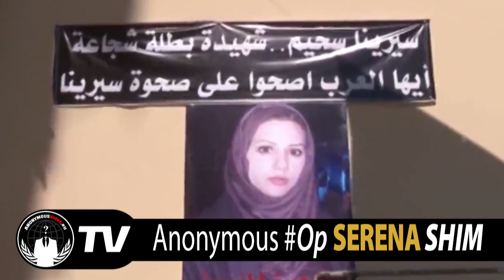Anonymous - Operation Serena Shim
Turkey will feel the wrath of Anonymous.

Greetings Citizens Of the World, We Are Anonymous.
On October 19th 2014 Press Tv Journalist Serena Shim was murdered in Turkey. Although official reports claim that Serena was killed when a Mack truck plowed into her on a two lane highway in Turkey as she on her way back to her hotel in Suruç. Official say that Serena did not die in the crash but rather died of a heart attack on the way to the hospital. The vehicle driver was subsequently arrested.

Her employer Press TV disputed this, alleging that both driver and vehicle “have disappeared” and her death is “suspicious”.

Her death came two days after Turkey accused her of being a spy. Serena Shim told Press TV that the Turkish National Intelligence (MIT) had accused her of “spying”. She stated that it is “probably due to some of the stories she had covered about Turkey’s stance on ISIS and militants in Kobane. She had reported that ISIL militants were being smuggled over the Turkish border into Syria on trucks bearing the symbols of NGOs like the”World Food Organisation".

Shim, said on air that she’s “a bit frightened” by what the MIT might use against her.

Fast forward now to December 2015.
Turkey has been in the news as of late for all the wrong reasons. A number of journalists have been murdered in Turkey, the most recent a Syrian reporter and filmmaker Naji Jerf was killed in Gaziantep, Turkey, a day before he and his family were set to fly to France seeking asylum. The Murder was tied to his criticism of Islamic State and Syrian Pres Bashar al-Assad.

anonymousvideo.eu/anonymous-press-release-opserenashim.html